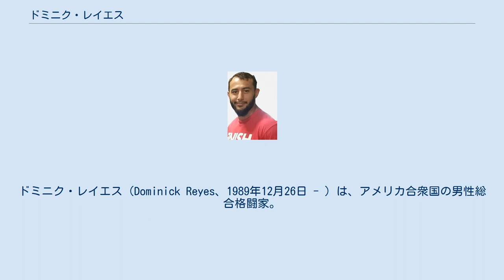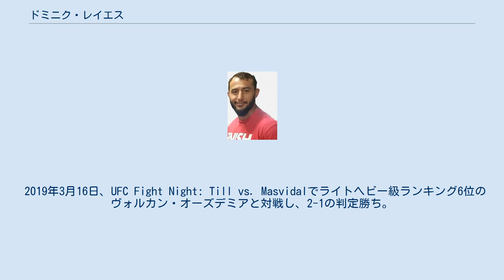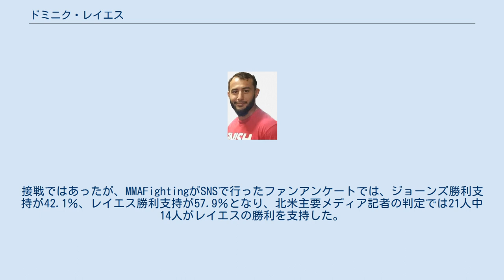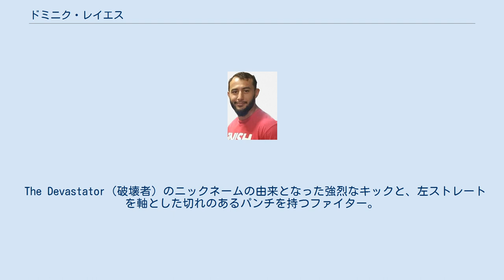ドミニク・レイエス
ドミニク・レイエス（Dominick Reyes、1989年12月26日 - ）は、アメリカ合衆国の男性総合格闘家。
カリフォルニア州ヘスピリア出身。
ケージ・コンバット・アカデミー所属。
UFC世界ライトヘビー級ランキング6位。
 幼少の頃からレスリングとアメリカンフットボールを始めた。
ニューヨーク州立大学ストーニーブルック校時代にはアメリカンフットボールでディフェンシブバック（セイフティ）として1年時からスターティングメンバーに選ばれ活躍し、最終的にはチームのキャプテンを務めた。
大学卒業後に兄弟が経営する「ケージ・コンバット・アカデミー」で総合格闘技のトレーニングを開始した。
 2013年にアマチュアデビュー戦を行い、5連勝の記録でプロへ転向。
 プロでも6連勝を収めるとUFCと契約を交わした。
 2017年6月25日、UFC初参戦となったUFC Fight Night: Chiesa vs. Leeでヨアキム・クリステンセンと対戦し、左ストレートで開始29秒のTKO勝ち。
パフォーマンス・オブ・ザ・ナイトを受賞し、UFCデビュー戦を白星で飾った。
 2018年10月6日、UFC 229でライトヘビー級ランキング7位のオヴィンス・サンプルーと対戦し、3-0の判定勝ち。
 2019年3月16日、UFC Fight Night: Till vs. Masvidalでライトヘビー級ランキング6位のヴォルカン・オーズデミアと対戦し、2-1の判定勝ち。
 2019年10月18日、UFC on ESPN: Reyes vs. Weidmanで元UFC世界ミドル級王者のクリス・ワイドマンと対戦し、1R序盤に左ストレートでダウンを奪い、パウンドでTKO勝ち。
パフォーマンス・オブ・ザ・ナイトを受賞し、自身の無敗記録を12に伸ばした。
 2020年2月8日、UFC 247のUFC世界ライトヘビー級タイトルマッチで王者ジョン・ジョーンズに挑戦。
序盤から中盤にかけてスタンドの攻防で善戦したものの、僅差で0-3の5R判定負け。
王座獲得に失敗し、キャリア13戦目にして初黒星を喫した。
接戦ではあったが、MMAFightingがSNSで行ったファンアンケートでは、ジョーンズ勝利支持が42.1％、レイエス勝利支持が57.9％となり、北米主要メディア記者の判定では21人中14人がレイエスの勝利を支持した。
 2020年9月27日、UFC 253のUFC世界ライトヘビー級王座決定戦でライトヘビー級ランキング3位のヤン・ブラホヴィッチと対戦し、2Rに左フックでダウンを奪われパウンドでTKO負け。
 2021年5月1日、UFC on ESPN: Reyes vs. Procházkaでライトヘビー級ランキング5位のイリー・プロハースカと対戦し、左スピニングバックエルボーで2RKO負け。
試合に敗れたものの、ファイト・オブ・ザ・ナイトを受賞した。
 The Devastator（破壊者）のニックネームの由来となった強烈なキックと、左ストレートを軸とした切れのあるパンチを持つファイター。
テイクダウンの攻防にも優れており、テイクダウンディフェンスの成功率は80%を越えている。